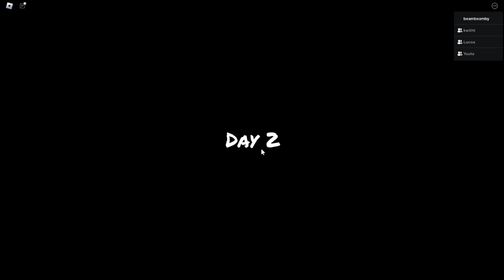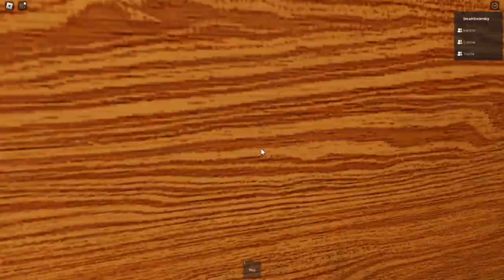Roblox Mumints #27 (The Night Shift Experience)